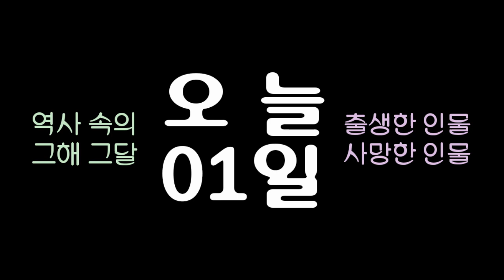역사 속의 오늘, 1958 '드골' 총리 취임